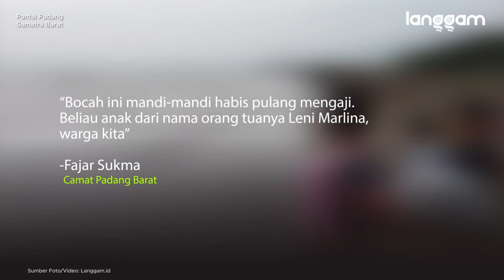Bocah 10 Tahun Tenggelam di Pantai Padang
Seorang anak berusia 10 tahun  dilaporkan tenggelam di kawasan Pantai Padang, Sumatra Barat (Sumbar), Jumat (5/3/2021) sekitar pukul 16.30 WIB. Diduga tenggelam dan terbawa ombak hingga dinyatakan hilang.